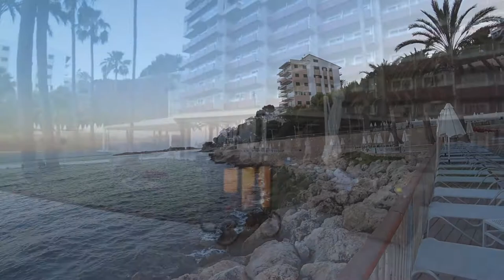Вечер в отеле "Riu Palace Bonanza Playa" на Балеарских островах (Майорка)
Вечер в отеле Riu Palace Bonanza Playa на Балеарских островах (Ильетас, Пальма-де-Майорка) 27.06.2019 г.